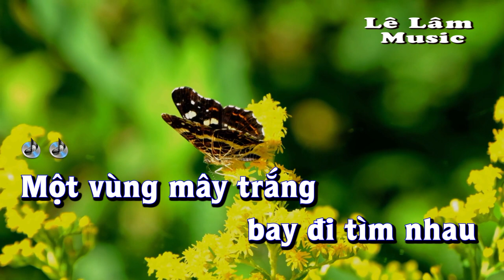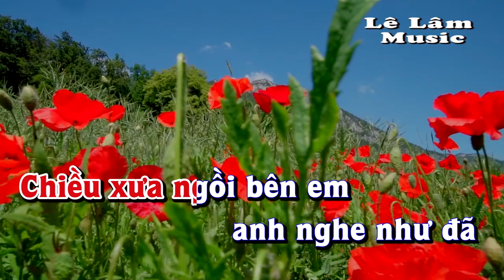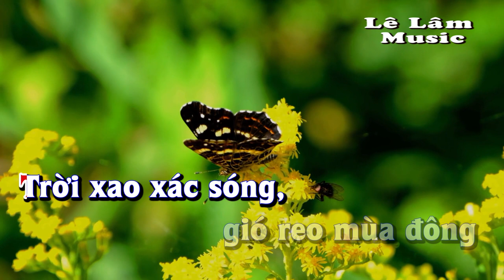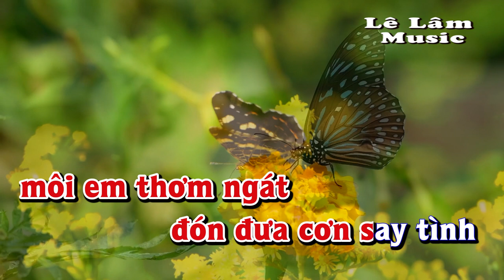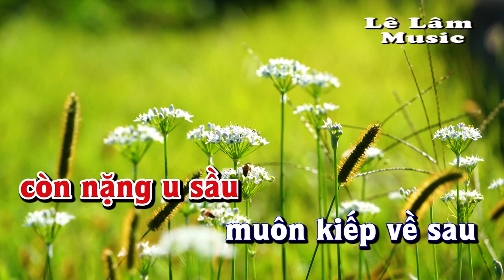Karaoke - EM ĐÃ THẤY MÙA XUÂN CHƯA Tone Nữ | Lê Lâm Music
Lê Lâm Music KaraokeEMĐÃTHẤYMÙAXUÂNCHƯAToneNữ
KaraokeNhạcSốngEMĐÃTHẤYMÙAXUÂNCHƯAToneNữ